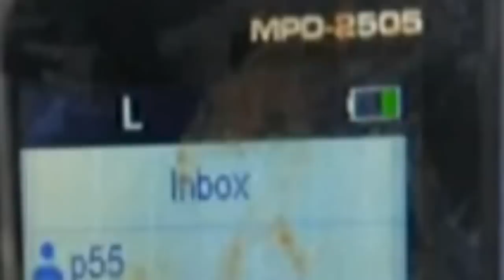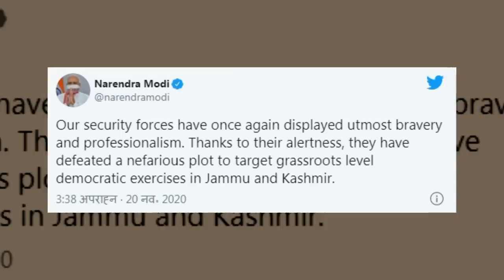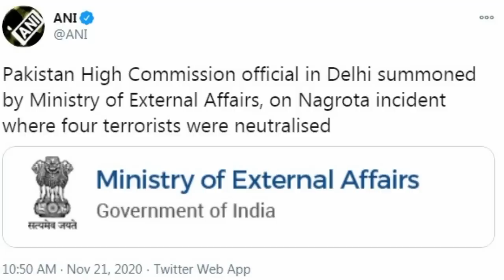Nagrota Encounter: Jaish-e-Mohammed chief Masood Azhar का भाई Mufti Adbul Raoof कर रहा था हैंडल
जम्मू के नगरोटा में हुई मुठभेड़ में जैश-ए-मोहम्मद के चार संदिग्ध आतंकवादियों के मारे जाने के बाद सुरक्षा बलों और खुफिया एजेंसियों को पाकिस्तानी हैंडलर्स और मारे गये आतंकियों के मोबाइल से चैट व इक्वीपमेंट बरामद हुए हैं उससे उनके कान खड़े हो गये हैं. विदेश मंत्रालय ने पाक दूतावास के अधिकारी को समन कर लताड़ लगाई. इसके पहले पीएम मोदी के ने केंद्रीय गृह मंत्री अमित शाह, राष्ट्रीय सुरक्षा सलाहकार अजीत डोभाल व अन्य वरिष्ठ अफसरों के साथ स्थिति की समीक्षा की थी. ये बात साबित हो रही है कि 26/11 anniversary पर आतंकी बड़ा हमला करना चाहते थे और कश्मीर में डीडीसी चुनाव बाधित करने आये थे.